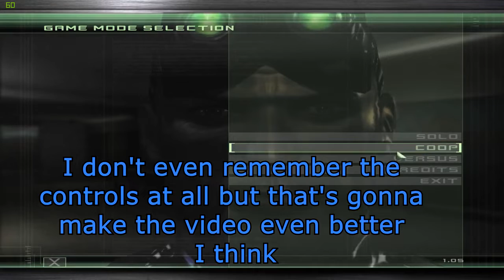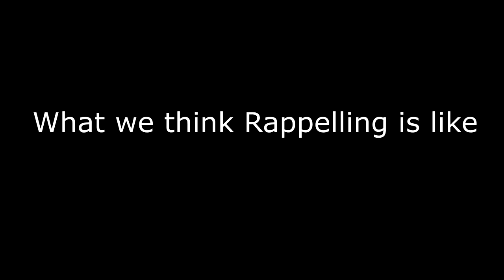THE PINNACLE OF STEALTH | Splinter Cell: Chaos Theory CoOp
Video Description: Part 2 of the Epic Zack and Jason Stealth Saga. The second and final video recovered from my old youtube. Enjoy! _______________________________________________________________________

About the channel:
I am a Infantryman with several years of Arma and real-life tactical experience. I am not an expert in any way, but I know a thing or two and play with my clan several nights a week where I like to help future military, and regular joes refine tactical skills and have fun!